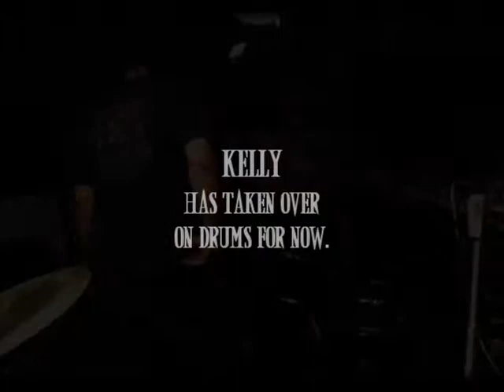Perfectly Dysfunctional - True Stories of a Metal Band - Aug20- UPDATE-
DropDead JeZuS - Auditioning Drummers!

Bringing the world upto date on the band. This is about our 3rd episode. I'll start keeping better track. Look into the lives of a Midwest Metal band. Real people real jobs real Documentary.